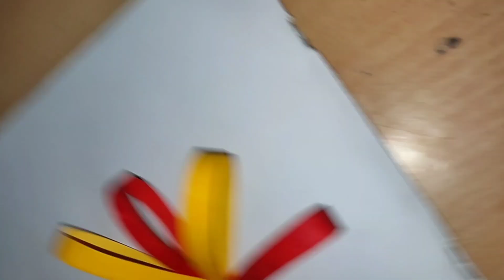Saturday art.Easy beautiful paper flowers🌻🌻🌻.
I am Himadri Meher, a Teacher in Odisha Primery School. I try my best for Students. Apart from Teaching, I do engage them in different activities in school. Being a Physically disabled Person ♿, I have faced so many challenges in my life. Now trying to use that experience and motivation on the life my students.